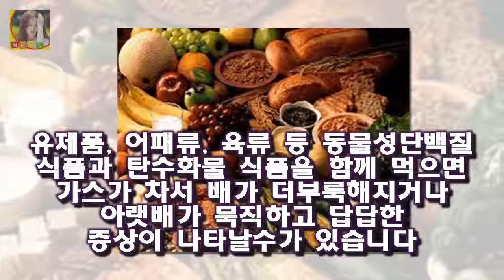음식을 먹을때 서로 어떤 작용을 하는지 아는것도 매우 중요한 일이죠 함께 먹으면 독이되는 음식조합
함께 먹으면 독이되는 음식조합 함께 먹으면 약이 되는 음식이 있는가 하면 그 반대의 경우도 종종 있습니다
음식을 먹을때 서로 어떤 작용을 하는지 아는것도 매우 중요한 일이죠
패스트푸드나 지방 혹은 당분 함량이 높은 음식을 먹는 것이 건강에 좋지 않다는 것은 이미 잘 알려진 사실이기도 합니다
여기에 잘못된 방식으로 음식을 먹는 것 또한 건강에 나쁜 영향을 줄수가 있는데요

조민아 전태수 자살 암시? 네 선택이니까. 한 번 더 통화할 걸...네티즌 반응은  걸그룹 쥬얼리 출신 조민아가 배우 하지원의 동생 전태수의 갑작스러운 죽음에 자신의 사회관계:
견미리 남편 이홍헌 주가조작 구속 직업 집 내부 나이 팩트  견미리 남편 이홍헌 주가조작 구속 직업 집 내부 나이 팩트 애경은 화장품 브랜드 에이지 20s의 에센스 커버팩트가:
배우 전태수 사망...우울증이 원인인 듯  사인을 정확하게 밝히지는 않았지만 고인이 평소 앓아왔던 우울증이 원인으로 보인다:
고진영(22 하이트진로)은 10월14일 인천 스카이72 골프 앤 리조트 오션코스(파72/ LPGA KEB하나은행 챔피언십 고진영 우승 상금 근접 박성현 프로 전인지 공동 2위 :
삼성 시절 숱한 한국시리즈 우승을 일궈낸 류 감독은 최정상급 대우를 받으며 현장에 복귀했다 취임선물 류중일-한용덕 조금 다른 첫 시작 :
연예인의 활동에 가장 큰 적이라고 할 수 있는 것은 악성루머 를 빼놓을 수 없다 가인 주지훈 루머 고소 :
성현아는 2010년 2월 개인사업가와 만나 세차례 성관계에 5천만원을 받아 성매매 혐의를 받았다 성현아 성매매혐의 외모 충격 :
[공식입장] 트로트 도전...작사가 김이나 홍진영 컴백 타이틀곡 참여  OSEN=정지원 기자] 가수 홍진영이 히트곡 제조기 조영수X김이나 콤비 손잡고 컴백한다: